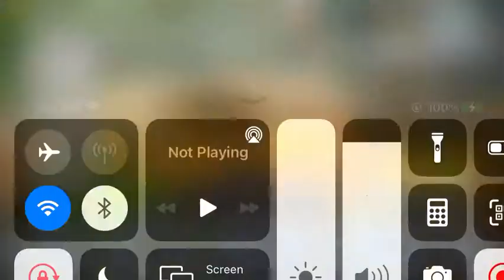My first triple threat of gold camos, omw to get more